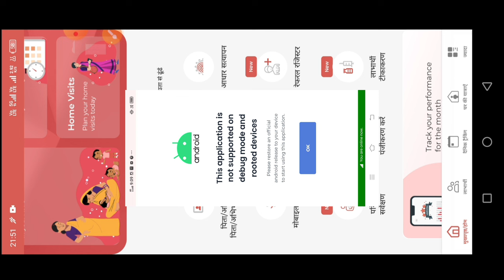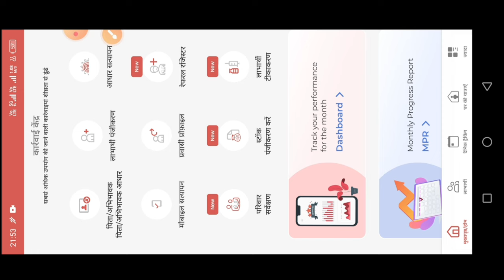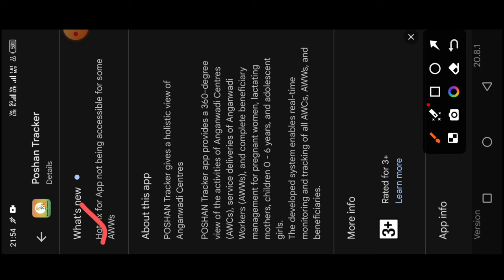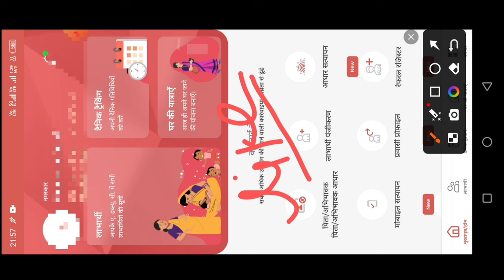poshan tracker 20.8.1|this application is not supported on debug|problem solved 💯%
लाइक कीजिए 👍
कमेंट कीजिए...

posan tracker
anganwadi
icds
icds_news
all india anganwadi news
Atul thought's